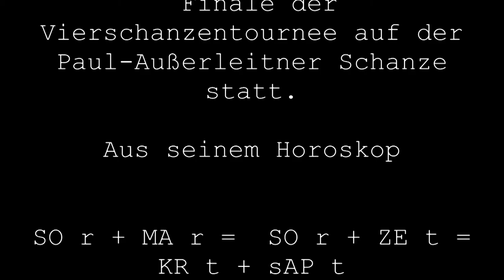V i e r s c h a n z e n t o u r n e e